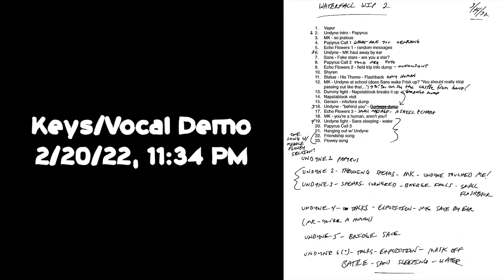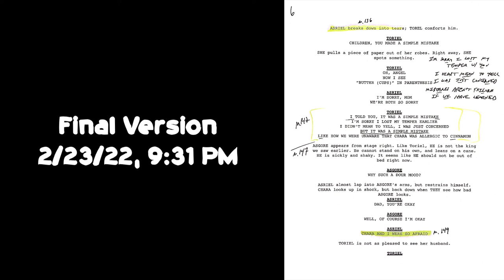"Meeting All My Expectations" Demo VS Final Version